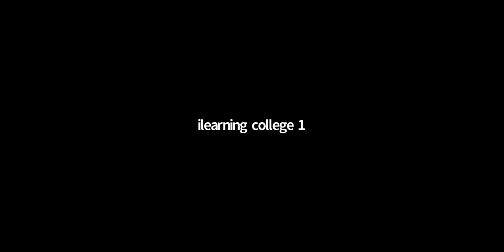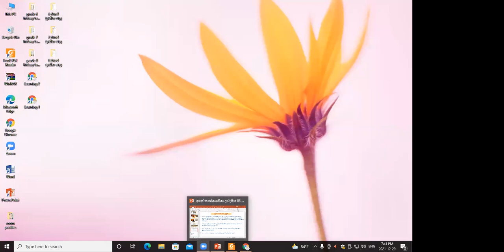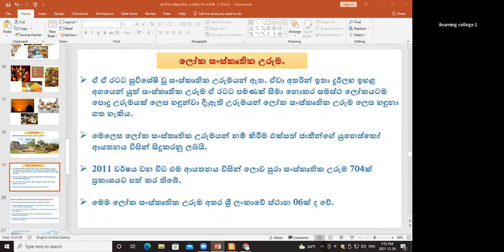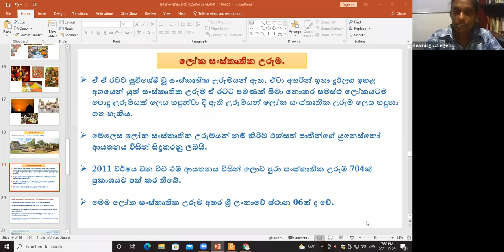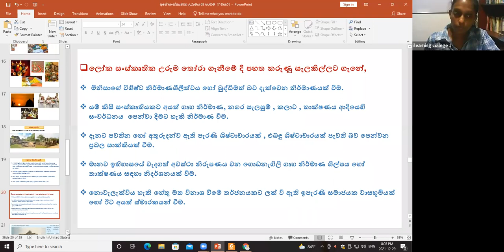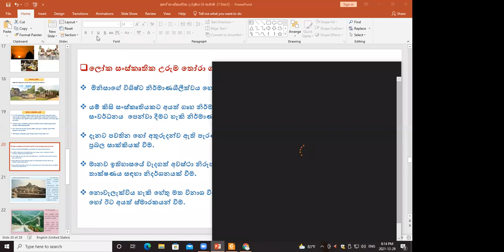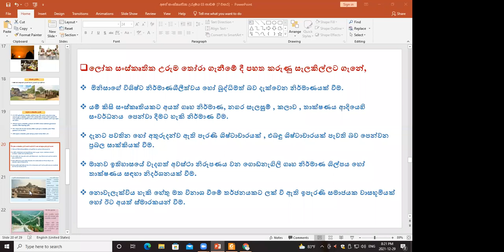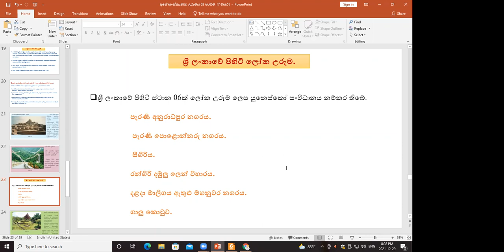8 ශ්‍රේණිය ඉතිහාසය Dec 29, 2021